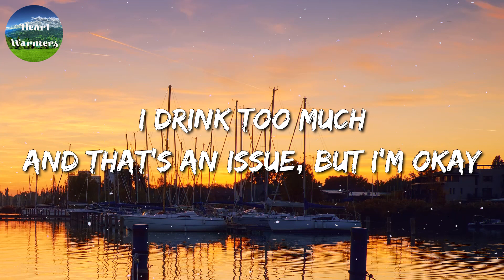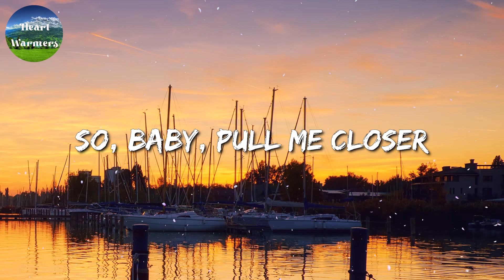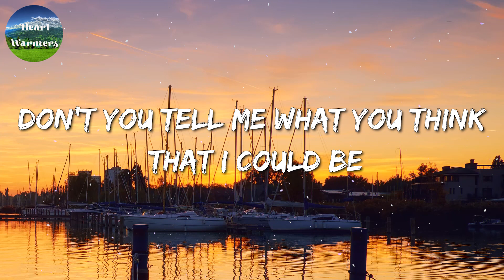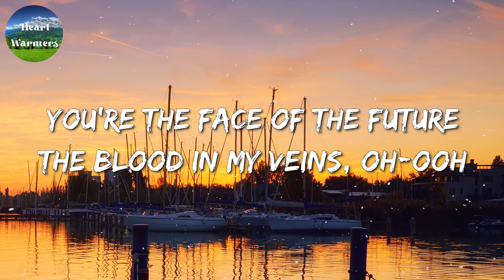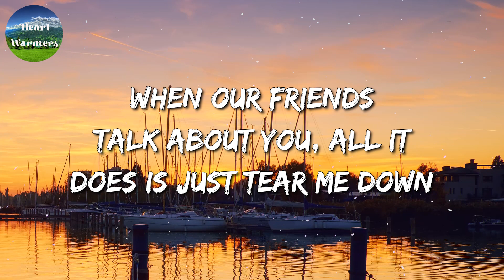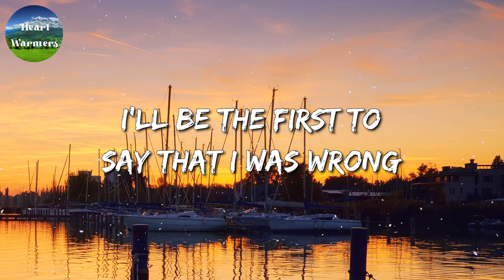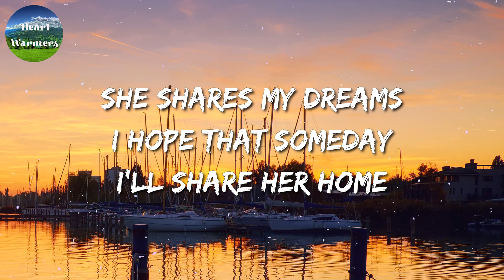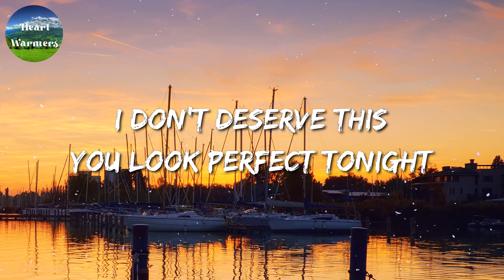🎵 The Chainsmokers & Halsey - Closer || Imagine Dragons, Bruno Mars, Ed Sheeran (Mix)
🎵 Closer  (Lyrics): 🎤